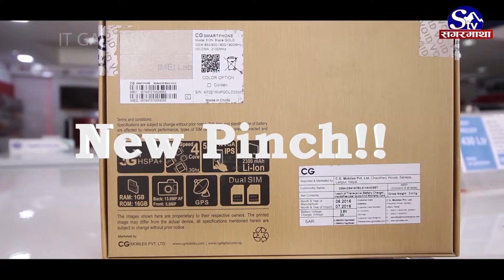IT GALLERY||CG EON Blaze||Review